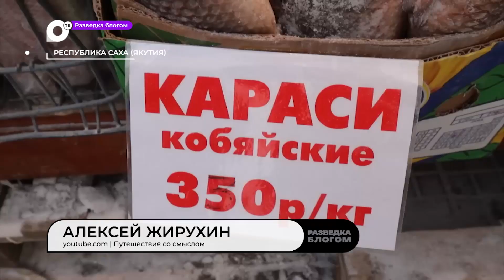Разведка блогом / Крестьянский рынок / 19.04.23